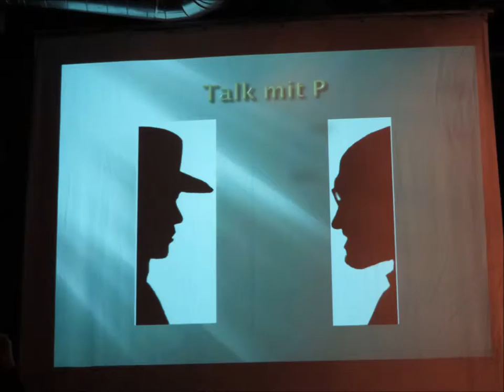Talk mit P Werbevideo gesamt 1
Talk mit P - eine Titelübersicht meiner neuen ParkinSongs-CD. Die Songs werden jeweils ca. 1 Minute angespielt, dazu gibt´s ein paar Photos vorwiegend vom Liveauftritt am 9.1.2016